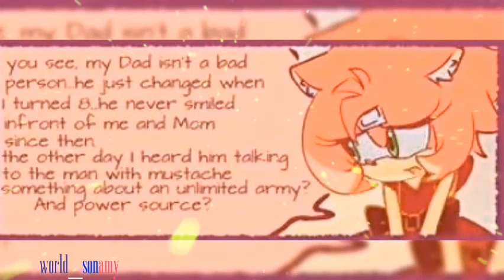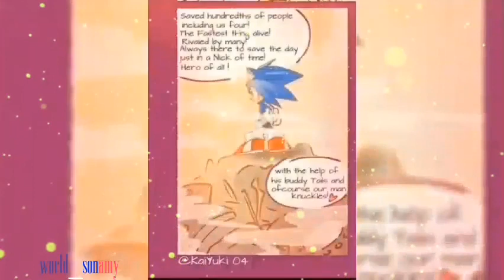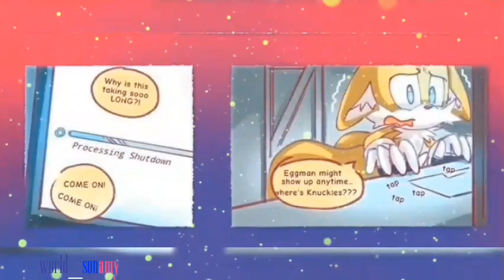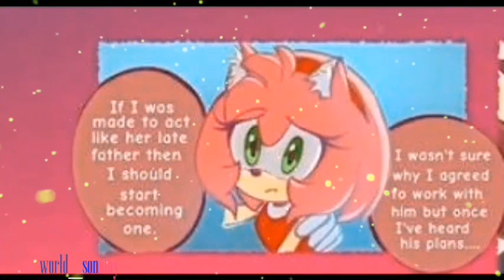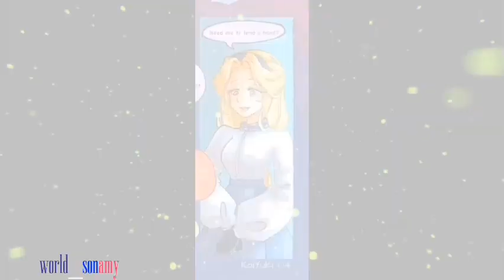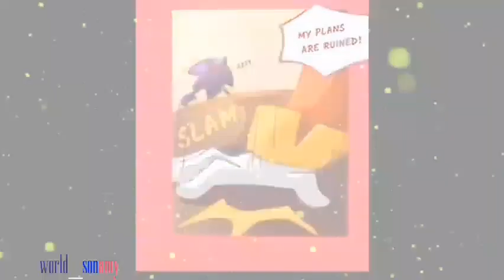𝚂𝚘𝚗𝙰𝚖𝚢 |The Beginning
★彡 ħｅＬＬ𝑜 𝓗𝒆𝓓gє卄𝔬ǤⓈ 彡★

🎀 // էհìʂ çօʍìç ìʂ ղօէ ʍìղҽ ҍմէ էհìʂ ցìɾӀ'ʂ
°     . ◌᮫۪۪  ⊹    ˚ 　 𖧷

ㅤㅤ✧ .. ( 🐰 )   💺⊹ ִֶָ  ੭  💭 ˙ ♡ :
  𓂃 ˙ ♡𝓃𝑒𝓌 𝓅𝒶𝓇𝓉𝓈 𝟨,𝟩,𝟪
⠀࣪. ᨳ 🍓˓𓄹 ࣪
          𝓃𝑒𝓌 𝓅𝒶𝓇𝓉𝓈 𝟨,𝟩,𝟪

🍩 ⋆ 🍇 🎀 𝓂𝓊𝓈𝒾𝒸 🎀 🍇 ⋆ 🍩

  °✧Fatum feat. Angel Taylor-On My Own♡
°✧Maroon 5 feat Kendrick Lamar-Don't Wanna Know ✿ฺ
this comic of this girl, those who have insta go to this